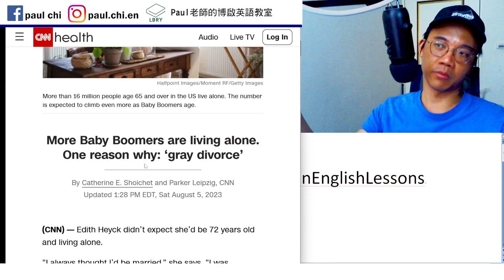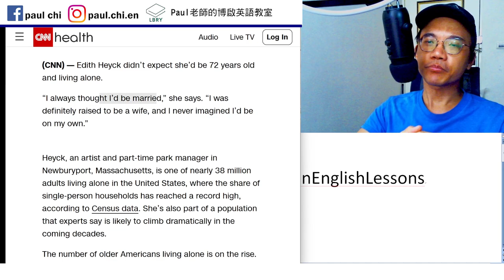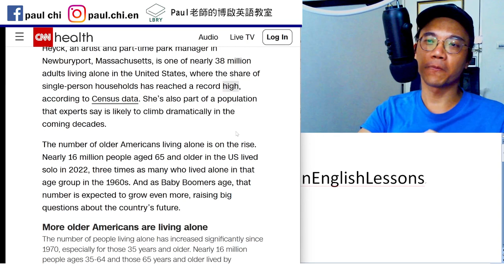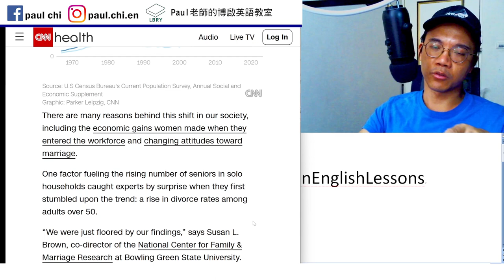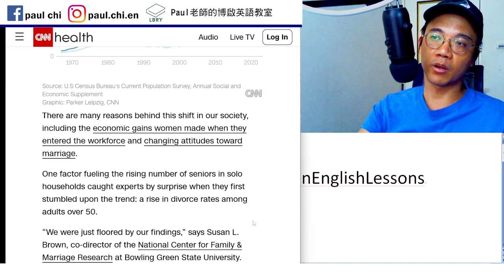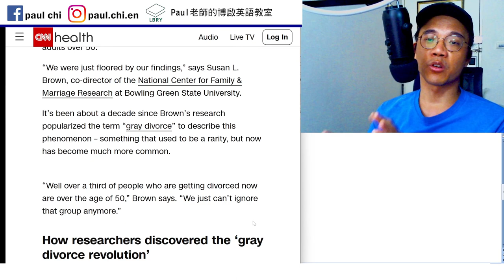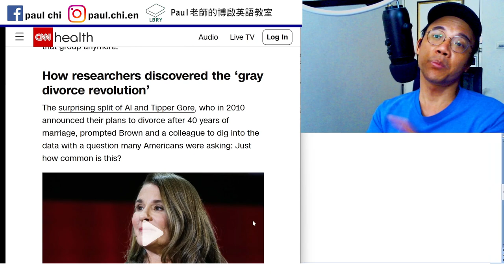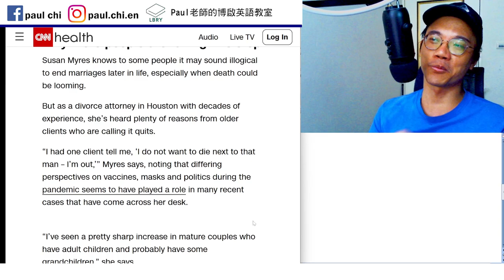【ep 759】銀髮族為何卯起來離婚？｜多益｜雅思｜托福｜單字｜文法｜聽力｜手把手帶著你閱讀英文！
Notes:

免費每日英文課：銀髮族為何卯起來離婚？｜多益｜雅思｜托福｜單字｜文法｜聽力｜手把手帶著你閱讀英文！

Join society (x)
Enter/join the workforce
Floor

LBRY: Paul老師的糟糕英語教室